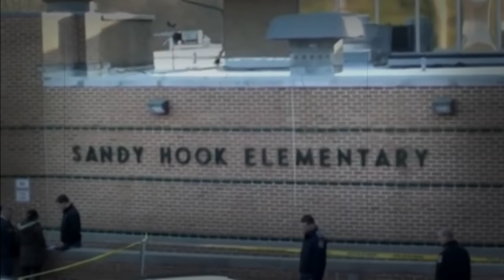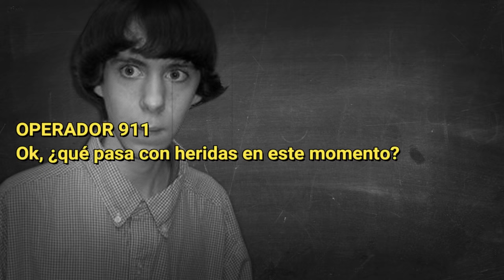LA MASACRE DE LA ESCUELA SANDY HOOK [CONTENIDO PERTURBADOR]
En este video te mostraré LA MASACRE DE LA ESCUELA SANDY HOOK [CONTENIDO PERTURBADOR]. Ponte los audífonos para que lo disfrutes. Deja tu like si te gustó el video.
👉 SI QUIERES VER MÁS VIDEOS